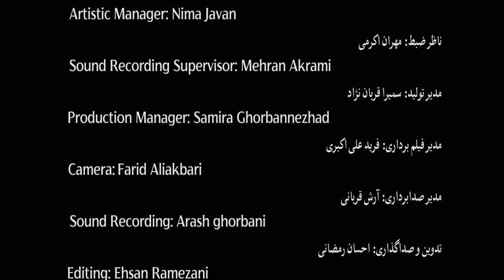Soheil Mokhberi - On The Fig Branch | Bar Shakhak Angir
"بر شاخه ی انجیر" اثر سهیل مخبری

شبی بارانی بود در خانه‌ی قوام، آبگینه‌ها و سفالینه‌ها
می‌درخشیدند و این درخشش بهانه ای شد برای بر شاخه‌ی انجیر
قطعه بر شاخه ی انجیر بداهه ایست در دشتی از سهیل_مخبری نوازنده کمانچه و دانش آموخته رشته موسیقی از دانشکده هنر و معماری دانشگاه آزاد تهران از سری اجراهای زنده موزه آبگینه و حاصل همکاری مشترک آرت کرنر و نشر و پخش جوان.
soheil mokhberi
artcornerplatform
abginehmuseum
با تشکر از مدیریت محترم وقت موزه جناب آقای حمید وکیل باشی همچنین آقای حسن میثمی مدیر کل روابط عمومی وزارت میراث فرهنگی، گردشگری و صنایع دستی، جناب آقای مرتضی ادیب زاده مدیر کل موزه های کشور و جناب آقای پرهام جانفشان مدیر کل میراث فرهنگی، گردشگری و صنایع دستی استان تهران .
تهیه کننده و مجری طرح: امیر پناهی
amir panahi
کارگردان: پریسا خورشیدی
parisaa khorshidi
ناظر ضبط: مهران اکرمی
mehran akrami
مدیر تولید: سمیرا قربان نژاد
samira ghorbannejad
مدیر فیلم برداری: فرید علی اکبری
farid aliakbari
مدیر صدابرداری: آرش قربانی
arash ghorbanie
تدوین، صداگذاری و اصلاح رنگ: احسان رمضانی
ehsan ramezani
چهره پرداز: فیروزه پرچمی
firoozeh parchami
عکاس: کیوان زمانی
keiwan zamani
و سپاس از دیگر عزیزانی که در ضبط و ثبت این اثر ما را یاری نمودند